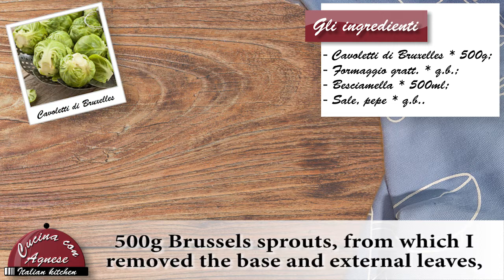Cucina con Agnese - 257. Cavoletti di Bruxelles Gratinati - Brussels Sprouts au Gratin